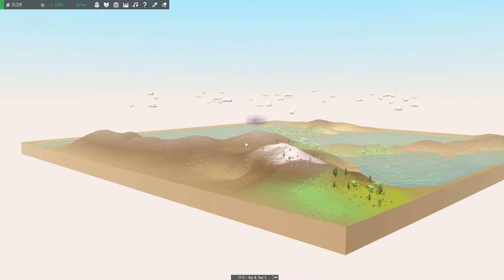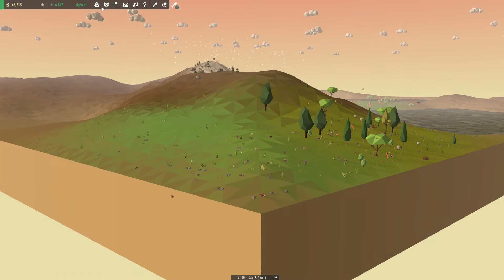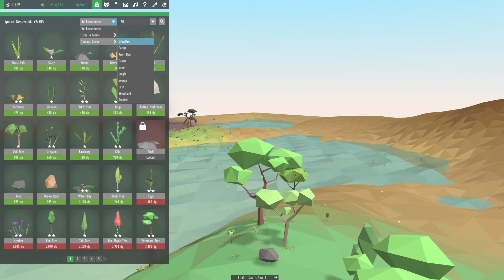Getting bees in Equilinox